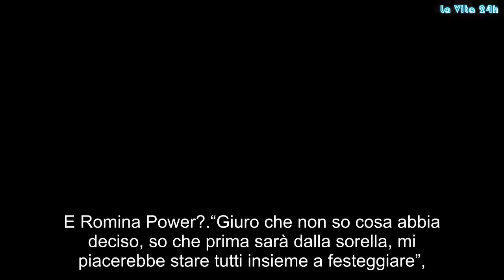Romina Power e Loredana Lecciso? Ma che, Al Bano passerà il Natale con un’altra donna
Il cantautore di Cellino San Marco si confessa al settimanale Chi
Oggi in tutte le edicole uscirà Chi, il settimanale di gossip di Alfonso Signorini. Al suo interno sarà contenuta una lunga intervista ad Al Bano Carrisi. Quest’ultimo ha spiazzato il giornalista facendo un appello alle due donne delle sua vita, ovvero Romina Power e Loredana Lecciso.

“Natale lo trascorrerò a Cellino con mia madre Jolanda che ha 96 anni. Un po’ dei miei figli sono in giro per il mondo e io starò con chi ci vuole stare”,

ha dichiarato il cantautore di Cellino San Marco affermando di essere un uomo di pace. L’artista pugliese vorrebbe tanto realizzare un suo grande sogno, festeggiare il Santo Natale insieme alle madre dei suoi sei figli.

Al Bano Carrisi passerà il Natale con la madre Jolanda ma vorrebbe insieme anche Romina e Loredana
Ma il desiderio di Al Bano si realizzerà? Loredana Lecciso a quanto pare per Natale sarà nella tenuta di Cellino San Marco. E Romina Power?

“Giuro che non so cosa abbia deciso, so che prima sarà dalla sorella, mi piacerebbe stare tutti insieme a festeggiare”,

ha affermato il 75enne Al Bano che vorrebbe a tutti i costi portare la pace in famiglia. Ci riuscirà? Intanto il cantante continua a realizzare dei concerti da solista e con la Power rimandando il suo ritiro dalle scene a data da destinarsi.